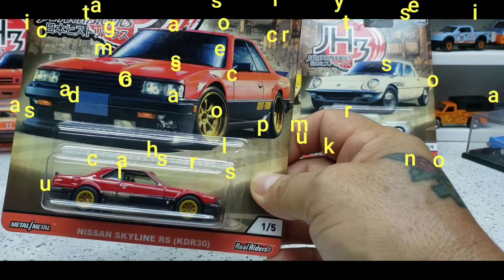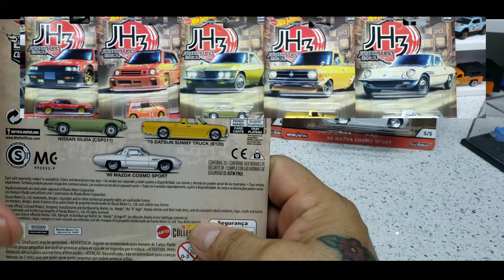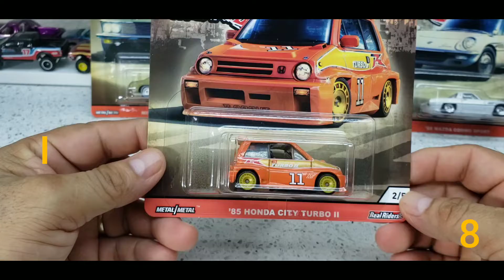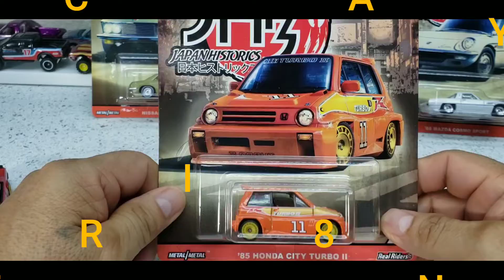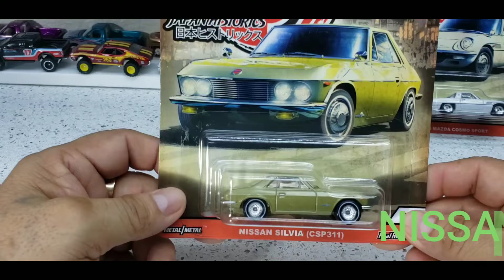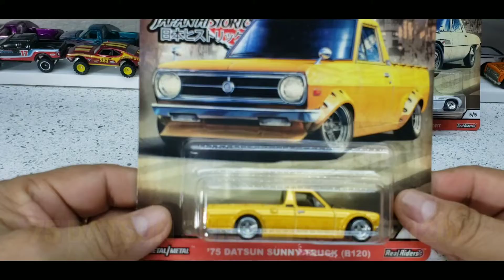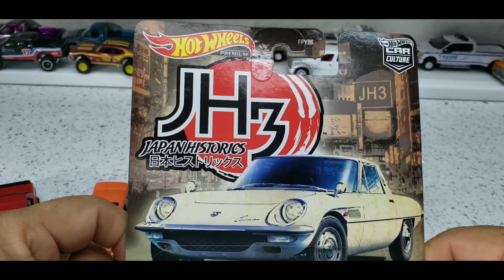Liberando JAPAN HISTORiCS 3.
Una aventura más con hot wheels  Alex rojas.